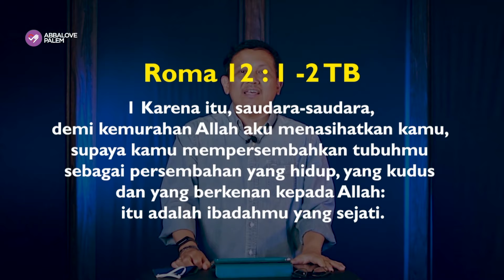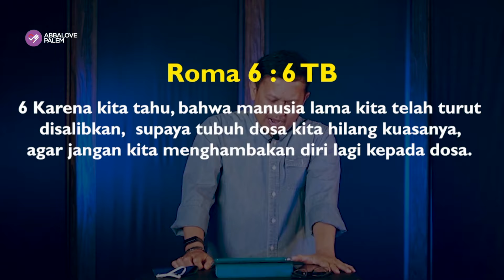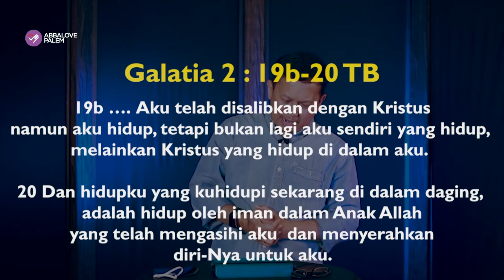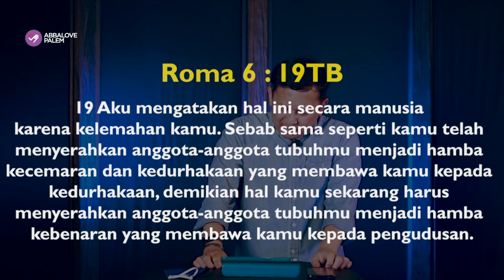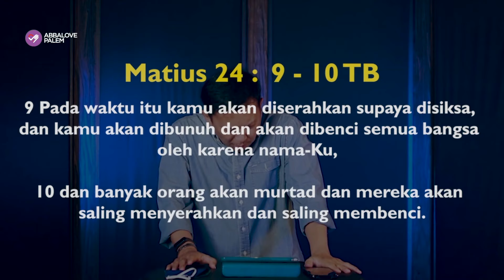SUNDAY SERVICE ABBALOVE PALEM (25 OCTOBER 20)